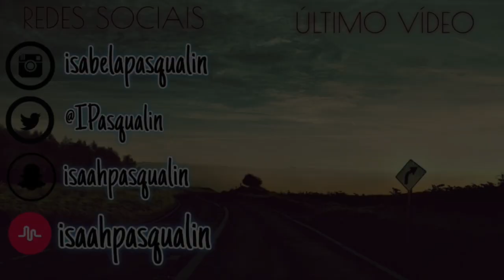TOP 5: COISAS QUE AMEI E USEI EM SETEMBRO